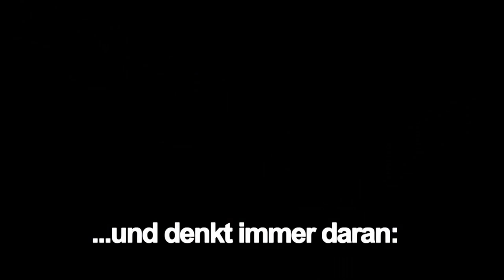Gronkh gewinnt Let'sPlay - Deutscher Webvideopreis 2014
Kategorie Let's Play:

Kommentiertes Spielen: Egal ob am PC oder auf der Konsole, von Shooter bis zum Adventure-Game. Keine „Real Life"-LPs!